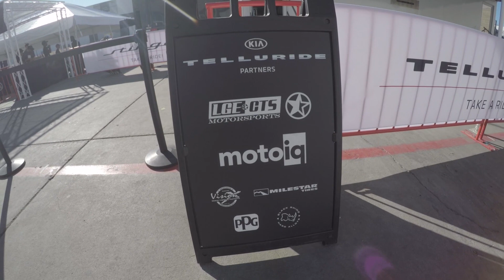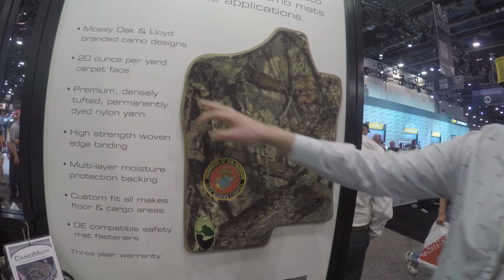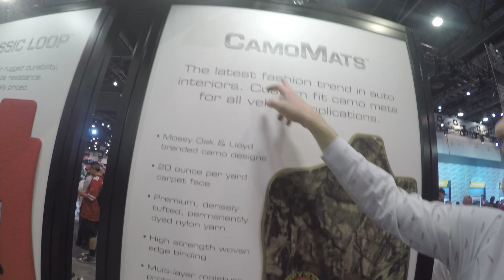2018 SEMA Show BTS - Vince's First Time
Want some MotoIQ BTS action? Come follow the team as we make our way around the 2018 SEMA show. We gave the youngest member of our staff a camera and hoped for the best. So be a sport and come check out VInce's first ever, and possibly last, vlog. You'll get to see captivating moments such as the team getting lost, our luxurious accommodations and Vince wandering around the largest aftermarket auto show in the country.

SEMA is not all glitz and glamour, the grand majority of the time our team is running around from meeting to meeting so it's not as exciting as you may think. But hey, at least you'll get a chance to get to know us better :)

See y'all in the comments!

We're you looking for the hardcore tech content MotoIQ is known for? Don't worry, we're not going to change that.